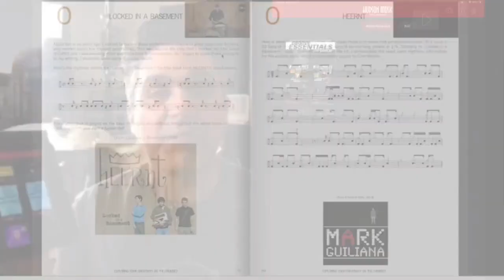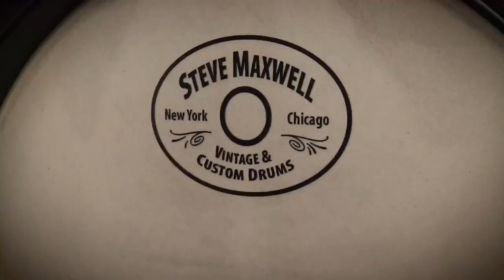Guests Adam Nussbaum & Paul FrancisDrummer Nation LIVE! June 29, 2022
Deep dive into cymbals with Adam Nussbaum & Paul Francis.